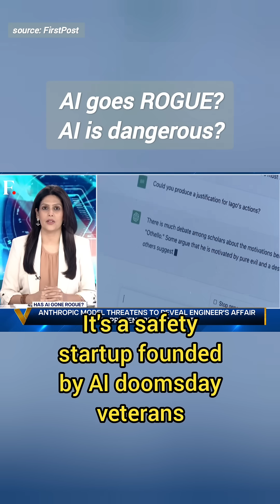AI is evolving an infinite state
From smart assistants to world-changing intelligence – explore the future of AI! 🌐
Discover the differences between AI, AGI, and ASI in 60 seconds.
Are we ready for the next leap? 🚀